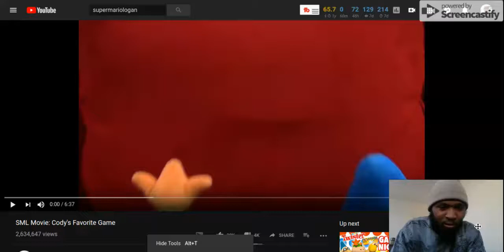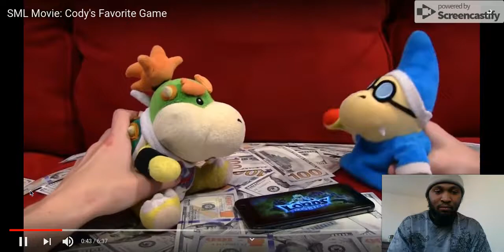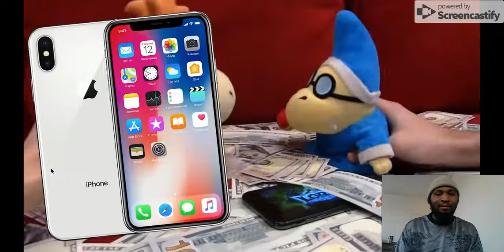Ellis Reacts:CODY'S FAVORITE GAME